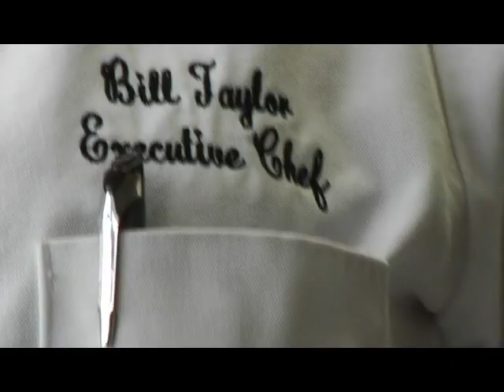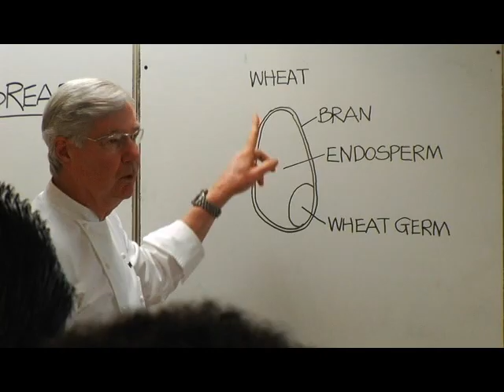CHEFS (Conquering Homelessness through Employment in Food Services)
CHEFS is a year long culinary training program for homeless adults in San Francisco that includes classroom instruction, hands-on kitchen training in institutional and restaurant settings, job counseling, and placement with coaching and follow-up.